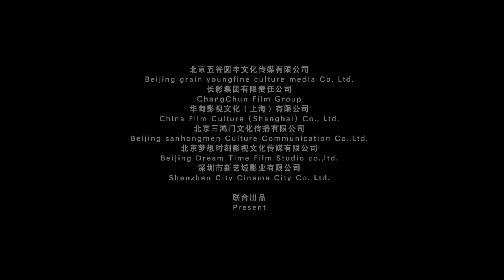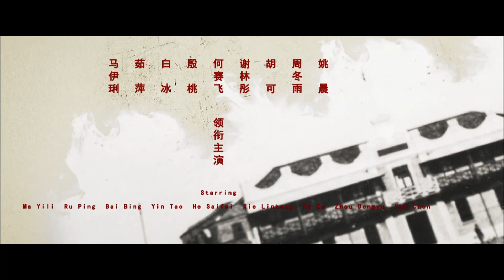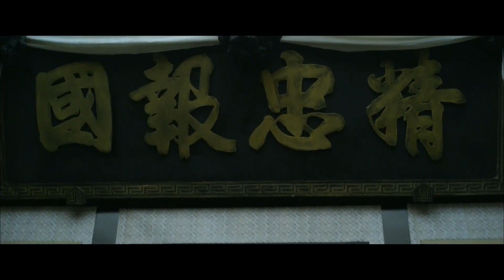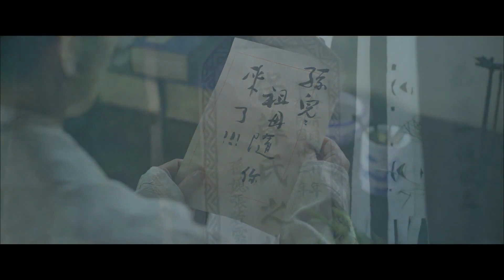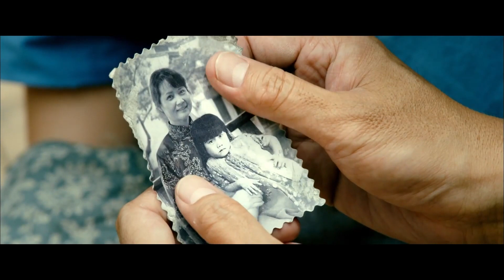Légendes de guerre antijaponaises écrites par des femmes【Les déesses dans les flammes de la guerre】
Le film raconte l'histoire triste et émouvante des femmes d'une ville tragique sur le fleuve Yangtze pendant la Seconde Guerre mondiale. Il reproduit l'époque sanglante à travers la perspective de la mémoire. Un groupe de femmes aux identités et aux tempéraments différents, face à la haine nationale, ont abandonné leurs griefs passés et travaillé ensemble, ont habilement affronté les agresseurs japonais et ont sacrifié leur vie. Mais elles ont fini par renaître dans le sang et le feu après cela.